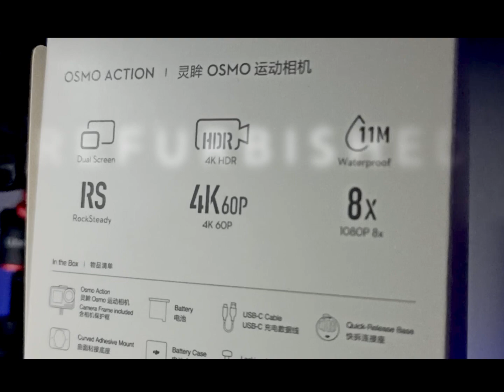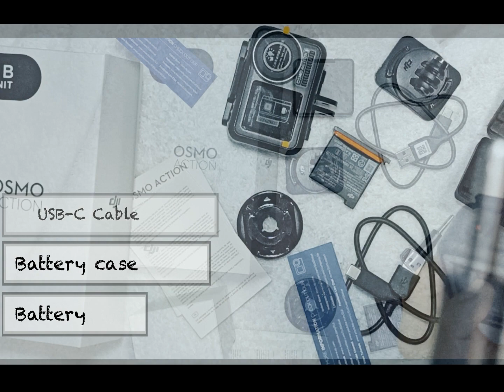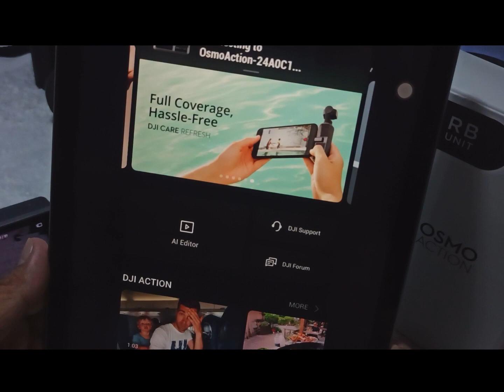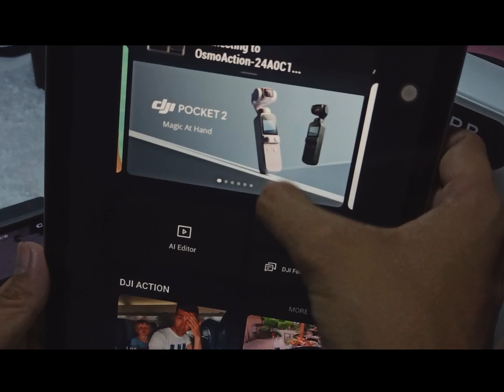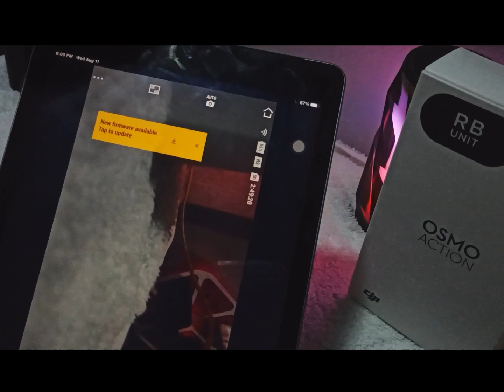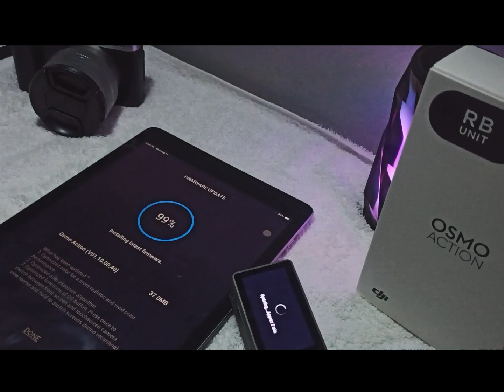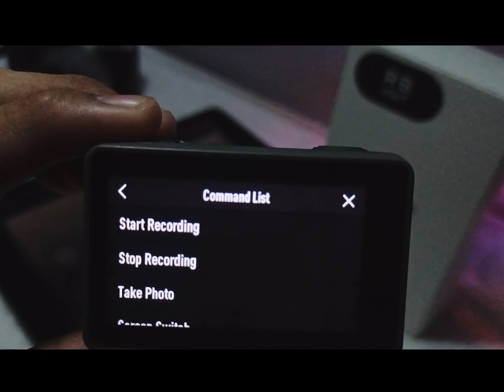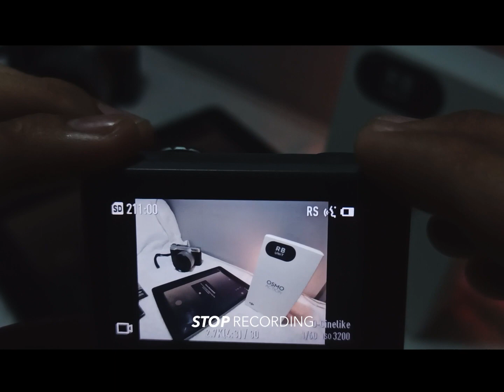DJI Osmo Action Camera REFURBISHED UNIT UNBOXING 2021 Shopee Sale Firmware Update|Voice Control Test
DJI Osmo Action Camera REFURBISHED UNIT UNBOXING 2021. Shopee Sale. Firmare Update and Voice Control Test

Shopee sale 8.8 Sulit na Sulit ang pera

Lumafusion for Ipad

Voice Control
Five voice commands make essential functions like filming, capturing photos, and powering down the device effortless.
11M

Waterproof
Sporting a watertight seal and a hydrophobic coating on the back touchscreen, Osmo Action is waterproof at depths of up to 11 meters, making it the perfect underwater companion. Highly recommended to use with waterproof case.

3 Layers Safe from the Elements
The lens features three aspherical layers that effectively reduces glare and distortion, delivering crystal-clear image even in direct sunlight. A protective, anti-fingerprint coating on the Lens Filter Cap repels oil, water, dirt, and other small particles, enabling you to continue filming, even when conditions and terrain get tough.

-10°C Temperature Resistant
Versatile batteries perform well even in extremely cold environments with temperatures as low as -10℃.

16% More Efficient Cooling
Featuring a 16% increase in efficiency, this carefully designed heat-transfer system allows generated heat to be quickly dissipated, making it possible to shoot consistently for long periods of time without worry.

1 Osmo Action, 1 Camera Frame, 1 Flat Adhesive Mount, 1 Curved Adhesive Mount, 1 Quick-Release Base, 1 Battery, 1 Battery Case, 1 Locking Screw, 1 USB-C Cable